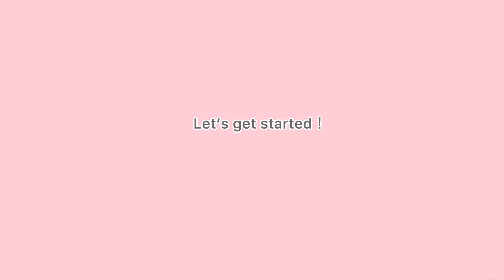Super simple bracelet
控えめでシンプルなブレスレットです。
他のブレスレットと一緒に付けていただいても素敵です。

材料
　　TOHO丸小ビーズ　PF557
       マグネット式クラスプ
　　ビーズ用糸と針

This is a modest and simple bracelet.
It looks great when worn with other bracelets.

Materials
     TOHO seed beads 11/0 PF557
     Magnetic clasp
     Beading thread and needle